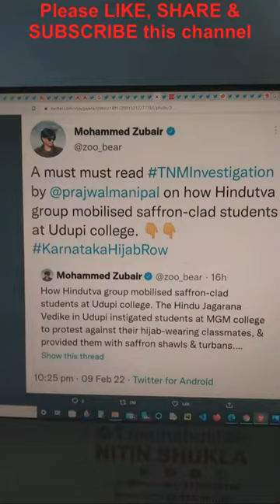95 - Communist and congresst wants roits in Bharat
95 - Communist and congresst wants roits in Bharat